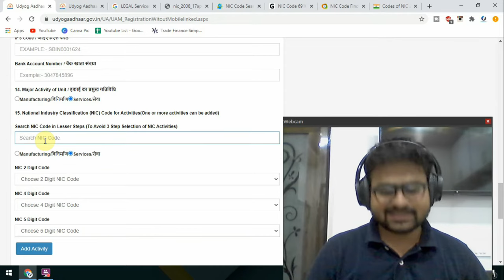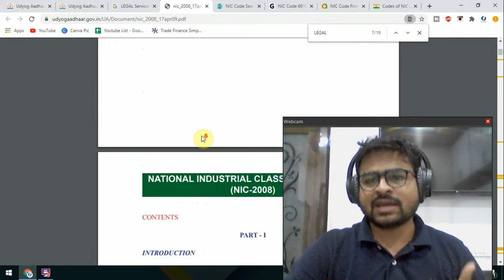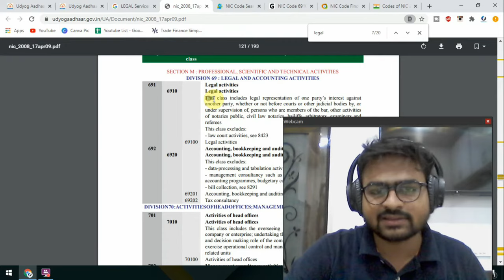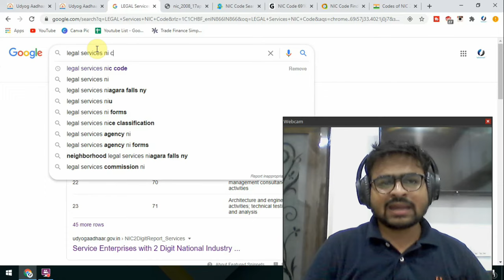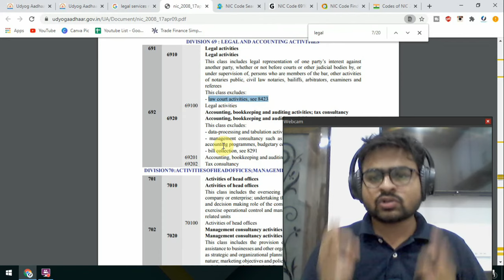How to Find NIC Code For Udyog Aadhar Registration in 2020 | NIC Code कैसे निकाले उद्योग आधार के लिए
Checkout this Video for Find NIC Code for Udyog Aadhar Registration in 2020. In this Guide we simplified steps for the finding any Business or Shop NIC Code as per your nature of the business.

Have Queries ?